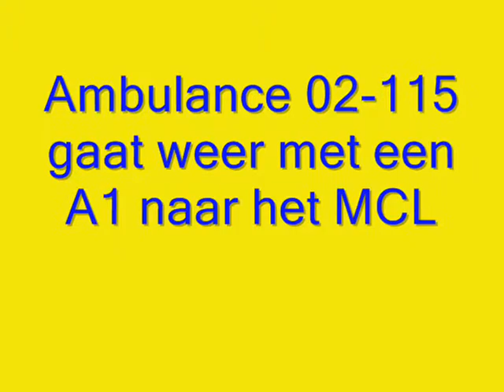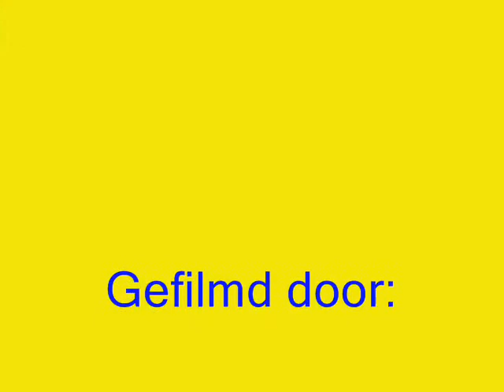Ambulance 02-115 onderweg voor A1 Birdaarderstraatweg Dokkum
08/09/09 word ambulance 02-115 Buitenpost opgepiept om met spoed een patient over te plaatsen naar het MCL. Omdat de 02-115 uit Buitenpost komen moet. Komt hij ook met spoed bij het ziekenhuis.